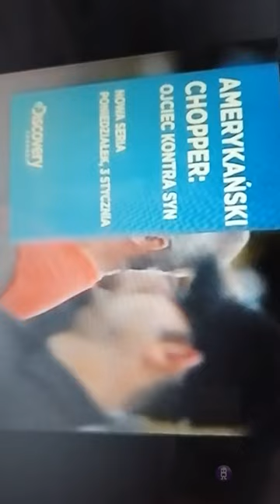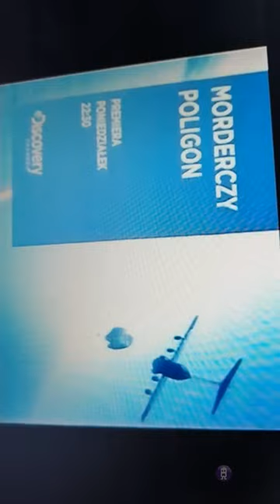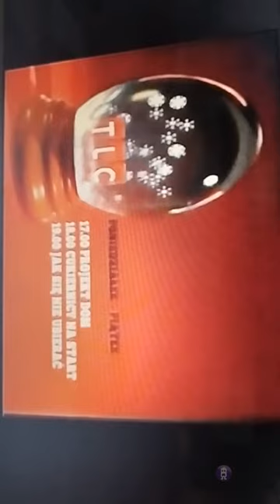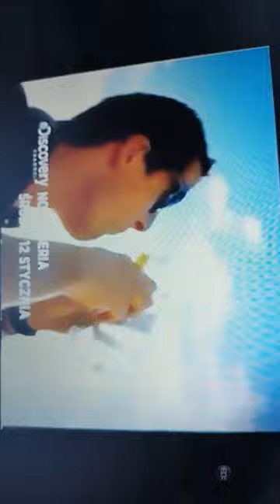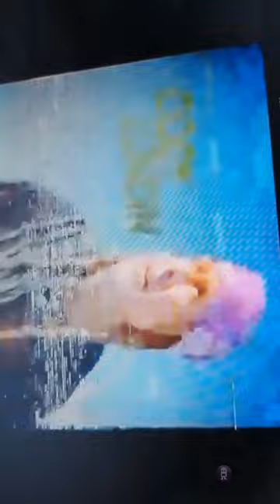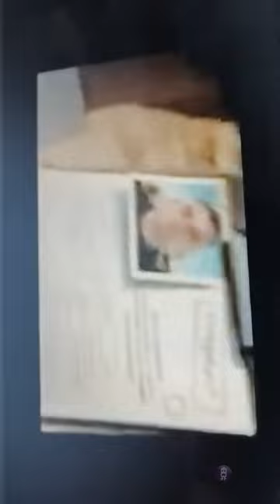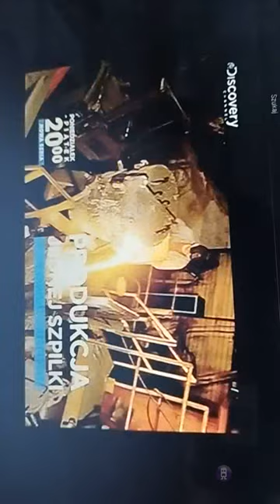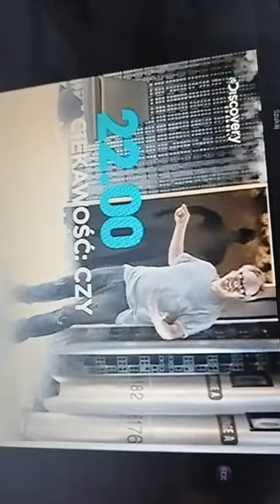8 kwietnia 2024